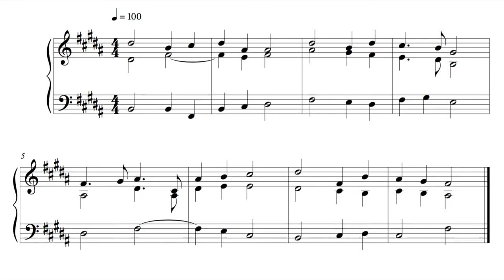Hymn - 23 November 16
This is the hundred and third written on Wednesday the 23rd of November 2016.